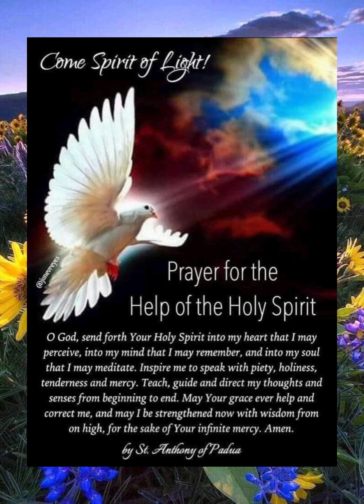Amen🙏🙏🙏💖💖💖 prayer dailyprayer worship